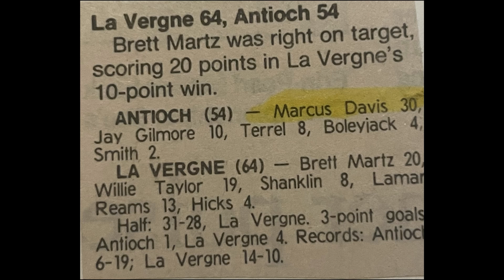Antioch Vs Lavergne 1997